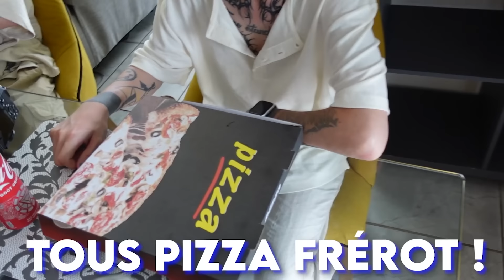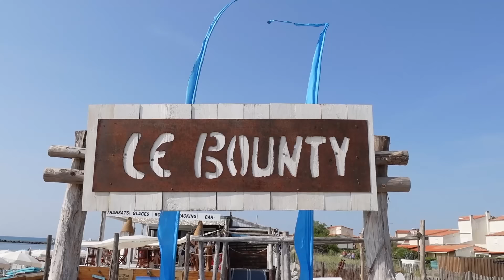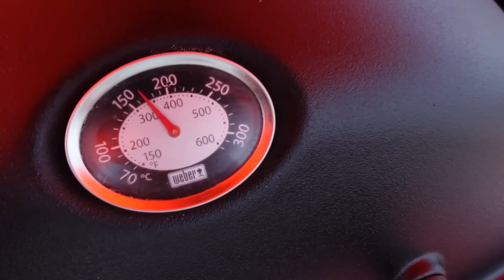BARBECUE AU MILLEU DE LA MER ! Vlog #4 Cap d'Agde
Aujourd’hui c'est parti pour le vlog 4 qui est le dernier de cette série ! 😁
Avec @KyoshiSad  @RAYTON_officiel  @willokhlass3   @LevanahSOLOMONsFamily   @Xylia  et Maria 🏝
Vous allez kiffez !
Bonne vidéo ! 😁